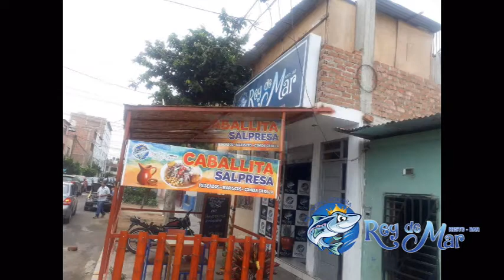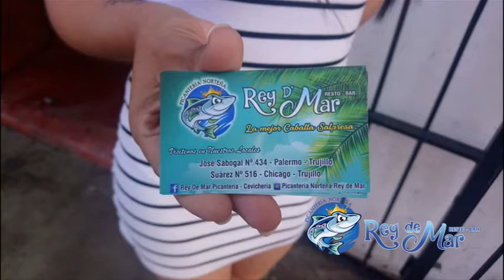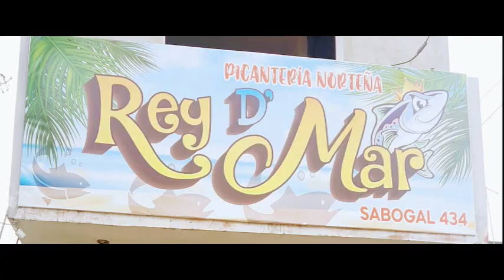Portada Estelar Espectáculos Cevicheria Rey de Mar 2021 MÁSTER